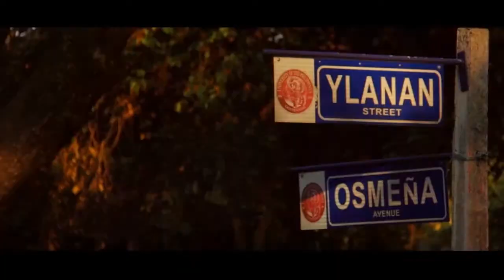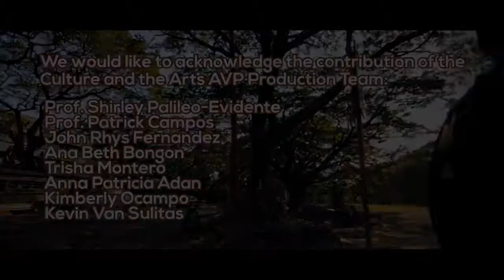UP Diliman Webisodes Series (#9 of 12): College of Arts and Letters